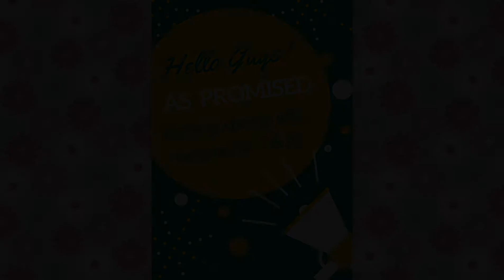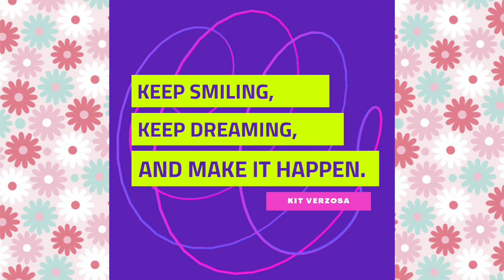ORIGINAL SONG: "TAXI" (Studio Version)|with the Dream Archers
"T A X I"
Words and Music by Kit Verzosa
Performed by Dream Archers
Music Arrangement by Jim Abasta